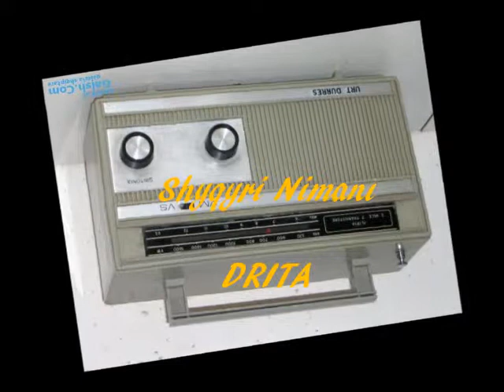Shyqyri Nimani - BAMBINA - BAMBINA